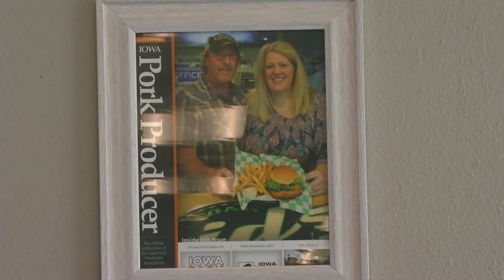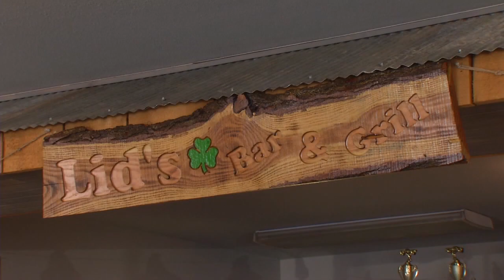Our Town Waukon: Lid's Tenderloin